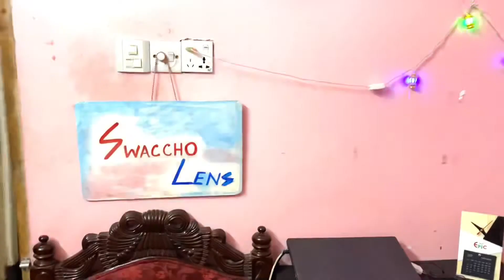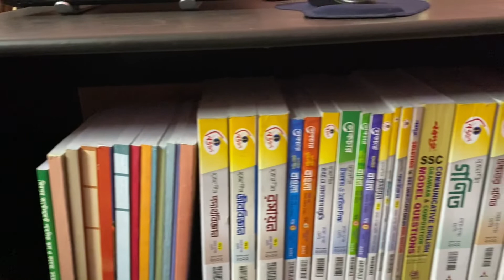Lens Studio || SWACCHO LENS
Hello Guys!!  😁 It’s me Swaccho ; The Owner of Swaccho Lens. This channel is dedicated to Magic, Vlog, Tech, How To, Interesting facts etc.  So Please Support me in this platform.

©️swaccholens2022